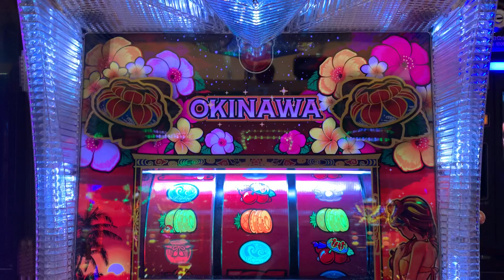チバリヨのベルレインボーだぞ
チバリヨのベルレインボーってなんの示唆？？